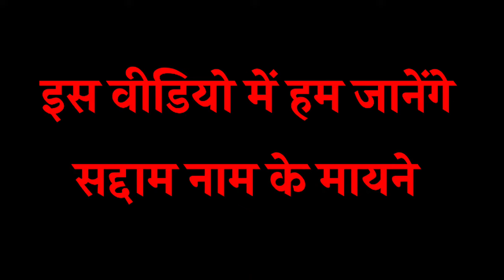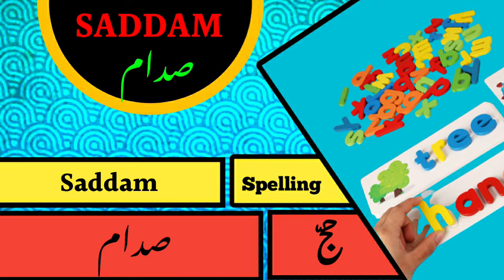Saddam Name Meaning In Urdu With Lucky Number / Saddam Naam Ka matlab / Boys Name / ANSARI MANQABAT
Assalamu alaikum dosto Isvideo mein apko Dekhne ko milage Saddam naam Ka matlab Aur mayne Urdu mein, Saddam naam Urdu mein kaise Likha Jata hai Hindi mein mayne Kiya hote hain, Saddam naam Ka Lucky number Kiya hota hai, lucky colour Kiya hota hai Aur deegat dilchasp Malumat Hindi Aur urdu.mein Dekhne ko kilegi.
Don't forget Channal
ANSARI MANQABAT

Saddam naam Ka mazhab Kiya hai
Saddam naam kis zuban Ka lafaz hai
Saddam naam Ka lucky colour Kiya hota hai hai

┄┅═❁YOUR QUERIES❁═┅┄
Saddam name meaning in Urdu
Saddam naam Ka matlab
Saddam ke mayne
Saddam
Saddam ke meaning
Saddam Ka matlab Kiya hota hai Urdu mein Saddam naam Ka mene

┄┅═❁𝐓𝐫𝐞𝐧𝐝𝐢𝐧𝐠 𝐕𝐢𝐝𝐞𝐨𝐬❁═┅┄

Instagram.com/ansarimanqabat